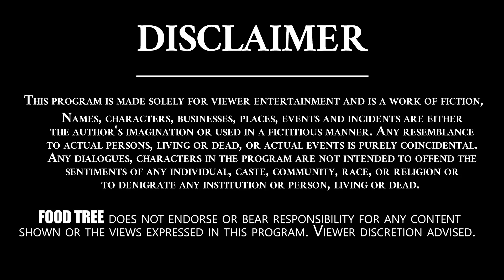Prawns Curry By NTR Cook || Prawns Curry Recipe || Food Tree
Prawns Curry By NTR Cook || Prawns Curry Recipe

Prawns are a great source of Vitamins B-6, B-12 and Niacin, which help the body produce energy, build muscle and replenish red blood cells. Prawns contain significant amounts of iron, a mineral that is essential for the body to effectively distribute oxygen .